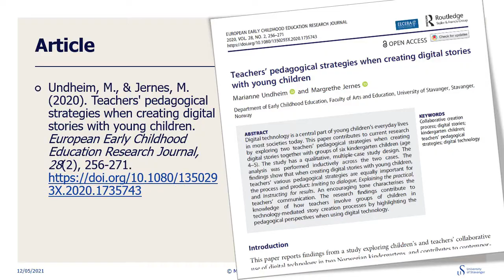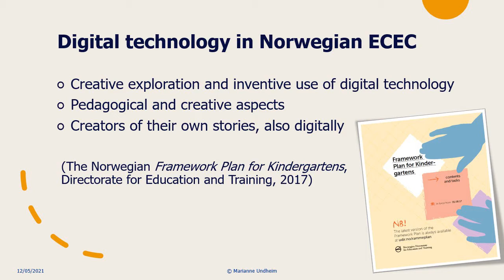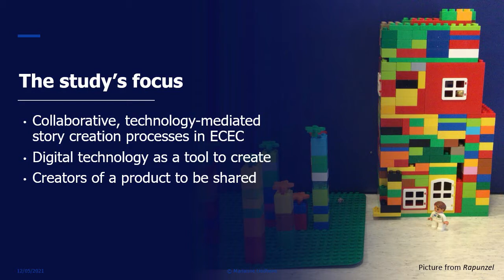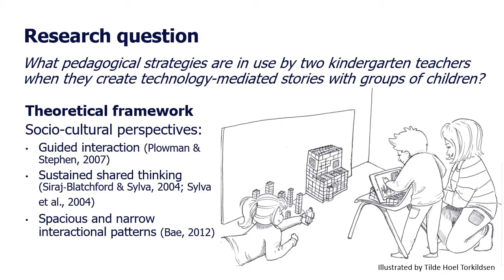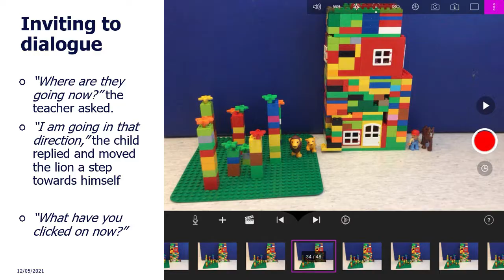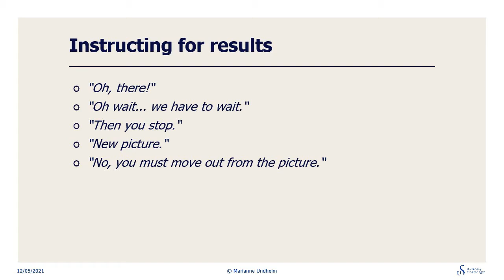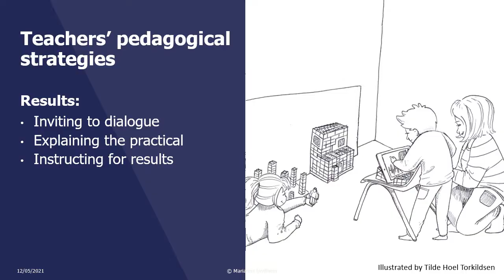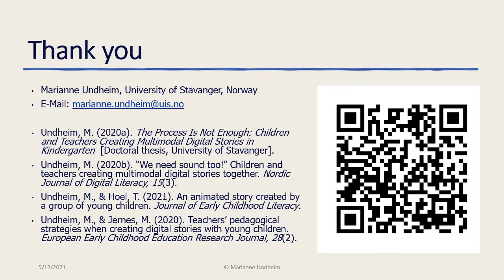Histórias Digitais - diálogo com Marianne Undheim e Rhaisa Pael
Este vídeo possui legendas em inglês e em português. Áudio apenas em inglês. Ajuste as configurações, de acordo com suas necessidades.

A entrevista começa em:
01:34 - Rhaisa dá boas vindas à Marianne
01:58 - Apresentação da pesquisa de Marianne

Neste bate-papo, Gabriela Tebet e Rhaisa Pael dialogam com Marianne Undheim da Universidade de Stavanger, na Noruega. Marianne apresenta sua pesquisa sobre a participação das crianças na produção de histórias digitais multimodais na educação infantil. Uma proposta que assume a criança como participante, produtora e parceira no processo pedagógico e em que a professora abre espaço para a as crianças criarem e se expressarem a partir do uso das tecnologias digitais.

Publicações da entrevistada:
Undheim, M. (In Progress). The Process Is Not Enough: Children and Teachers Creating Multimodal Digital Stories in Kindergarten. (Doctoral thesis). University of Stavanger.
Undheim, M. (In review). "We need sound too!" Children and teachers creating multimodal digital stories together.
Undheim, M., & Hoel, T. (In review). An animated story created by a group of young children.
Undheim, M., & Jernes, M. (2020). Teachers' pedagogical strategies when creating digital stories with young children. European Early Childhood Education Research Journal, 28(2), 256-271.

Referências usadas:
Bae, B. (2012). Children and teachers as partners in communication: Focus on spacious and narrow interactional patterns. International Journal of Early Childhood, 44(1), 53-69.
Biesta, G. (2015). Democracy in the kindergarten: Helping young children to be at home in the world. In K. E. Jansen, J. Kaurel, & T. Pålerud (Eds.), Demokratiske praksiser i barnehagen (pp. 21-45). Fagbokforlaget.
Burnett, C., & Daniels, K. (2016). Technology and literacy in the early years: Framing young children's meaning-making with new technologies. In S. Garvis & N. Lemon (Eds.), Understanding digital technologies and young children (pp. 18-27). Routledge.
Creswell, J. W. (2013). Qualitative Inquiry & Research Design: Choosing Among Five Approaches (3rd ed.). Sage.
Directorate for Education and Training. Information of Norwegian kindergartens and schools (in English).
Directorate for Education and Training. (2017). Framework plan for kindergartens.
Engel, A., Barnett, W. S., Anders, Y., & Taguma, M. (2015). Early childhood education and care policy review: Norway. OECD.
Fleer, M. (2018). Digital animation: New conditions for children's development in play-based setting. British Journal of Educational Technology, 49(5), 943-958.
Glaser, B. G., & Strauss, A. L. (1967). Discovery of Grounded Theory: Strategies for Qualitative Research. Aldine.
Hsin, C.-T., Li, M.-C., & Tsai, C.-C. (2014). The influence of young children's use of technology on their learning: A review. Educational Technology & Society, 17(4), 85-99.
Kindergarten Act. (2005). Act relating to kindergartens (LOV-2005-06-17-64). Ministry of Education and Research.
Klerfelt, A. (2007). Gestures in conversation – the significance of gestures and utterances when children and preschool teachers create stories using the computer. Computers & Education, 48(3), 335-361.
Leech, N. L., & Onwuegbuzie, A. J. (2008). Qualitative Data Analysis: A Compendium of Techniques and a Framework for Selection for School Psychology Research and Beyond. School Psychology Quarterly, 23(4).
Marsh, J. (2010). Childhood, culture and creativity: A literature review. Creativity, Culture and Education.
Palaiologou, C., & Tsampra, E. (2018). Artistic action and stop motion animation for preschool children in the particular context of the summer camps organized by the Athens Openh Schools Institution: A case study. International Journal of Learning, Teaching and Educational Research, 17(9), 1-17.
Plowman, L., & Stephen, C. (2007). Guided interaction in pre-school settings. Journal of Computer Assisted Learning, 23(1), 14-26.
Siraj‐Blatchford, I., & Sylva, K. (2004). Researching pedagogy in English pre‐schools. British Educational Research Journal, 30(5), 713-730.
UN. (1989). Convention on the Rights of the Child. United Nations.
Yin, R. K. (2014). Case Study Research: Design and Methods (5th ed.). Sage.